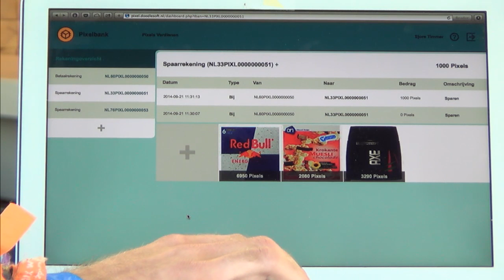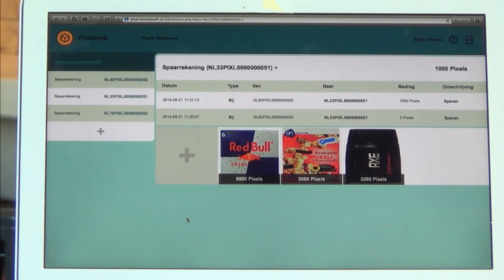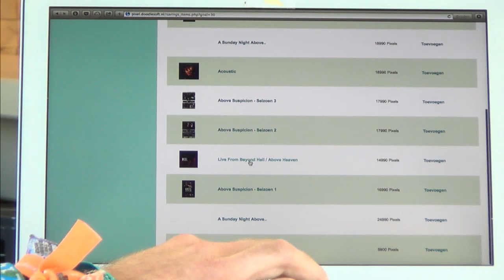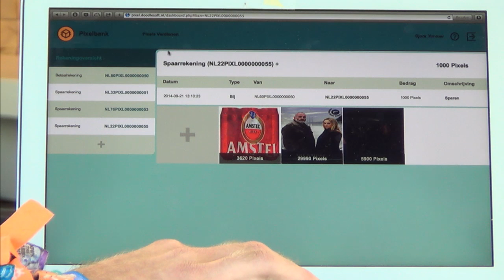Dutchopenhackathon: Jan van Kampen (Doodlesoft) Dag 2.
Een paar honderd developers gingen op de Dutch Open Hackathon aan de slag met de data en api's van onder meer KLM, Schiphol, Transavia, BOL.com, Philips, TomTom, Albert Heijn en USG Professionals. Fast Moving Targets interviewde bedrijven en deelnemers. Waaronder Jan van Kampen van Doodlesoft.